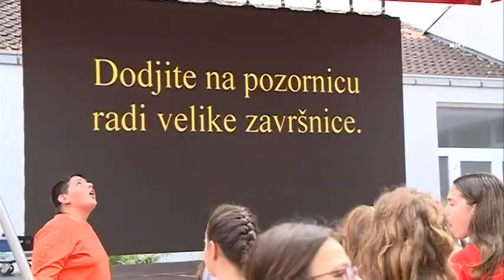Čapljina domaćin putujućeg dječijeg festivala “FutureA”